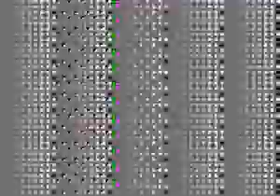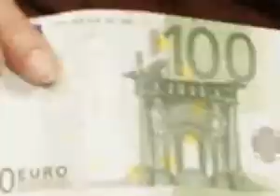todo por la pasta,rund ums geld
barcelona,sonar,money,abu graib,adriano celentano